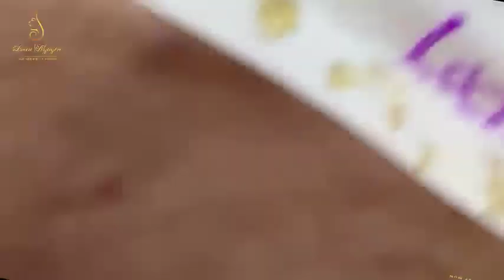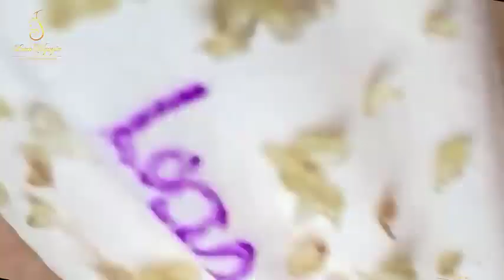Blackhead Removal With Sac Dep Spa